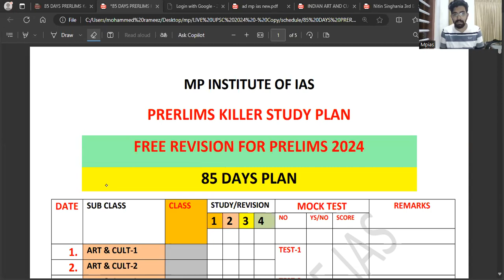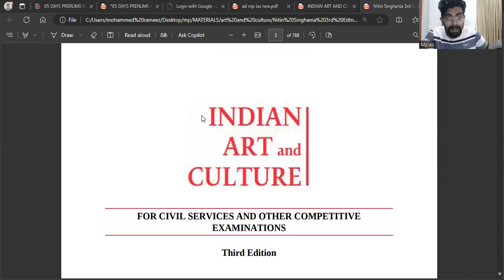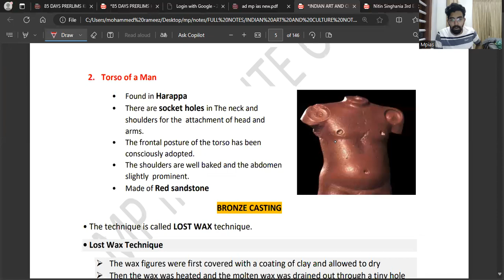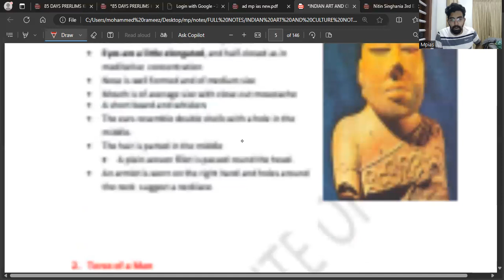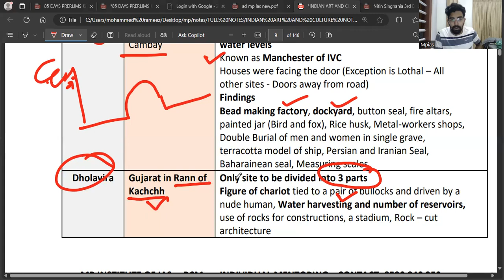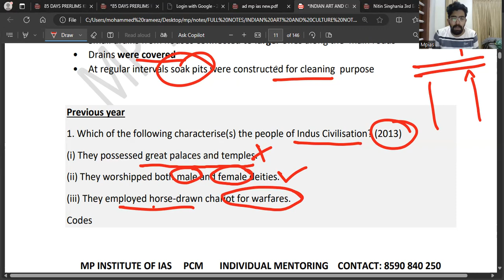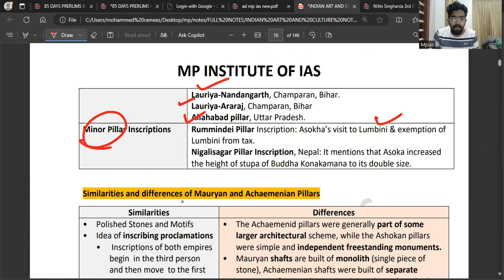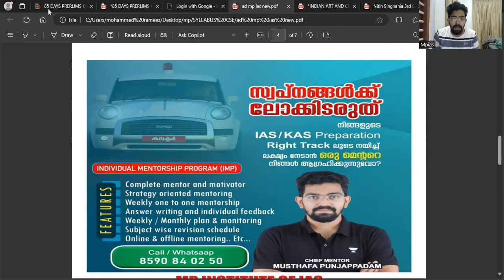ART and Culture 1- Free Revision Class for UPSC Malayalam